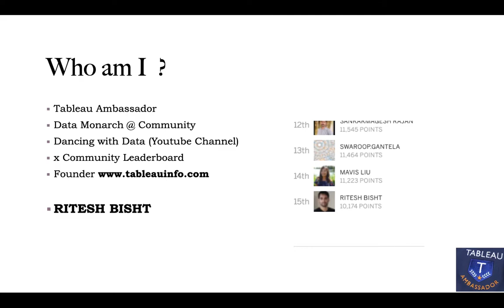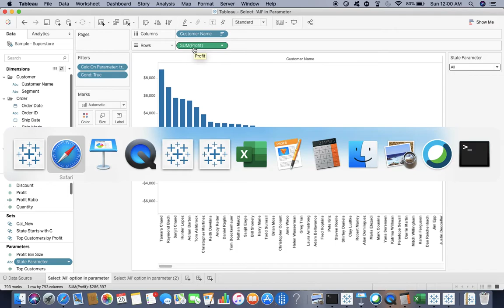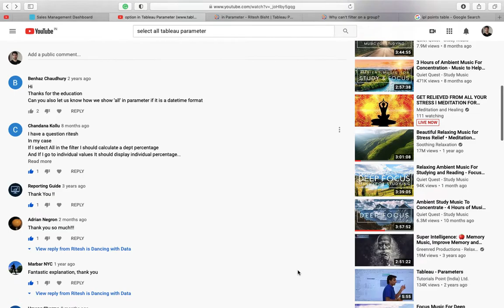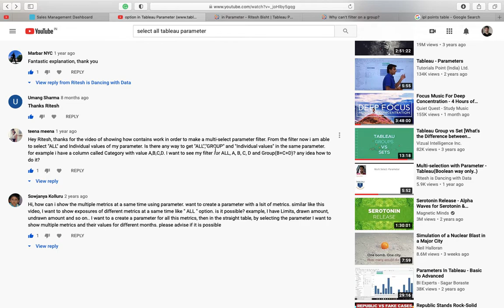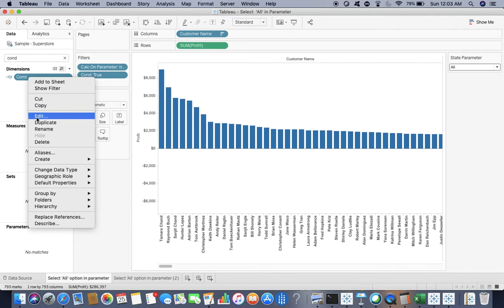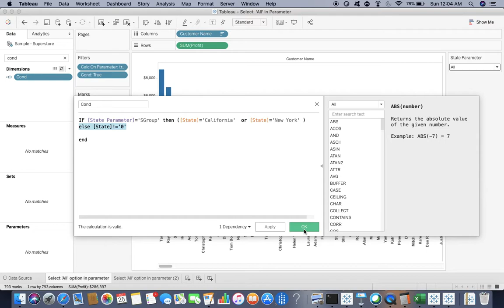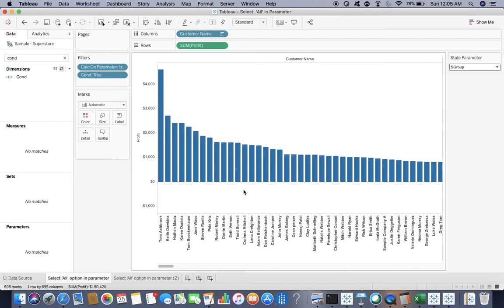Selecting Custom group with Parameters -TABLEAU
Select 'All' option in Tableau Parameter